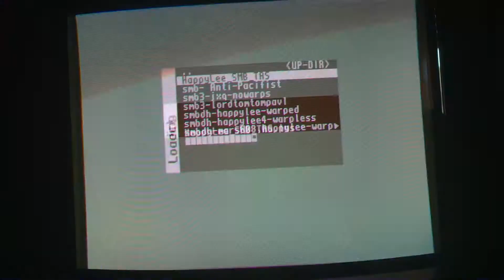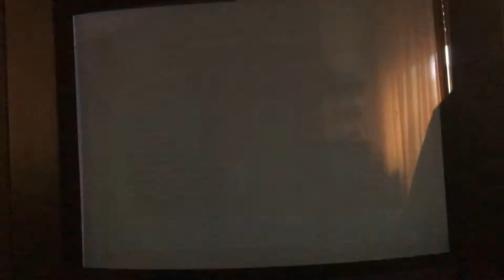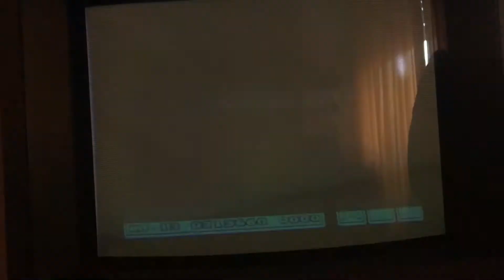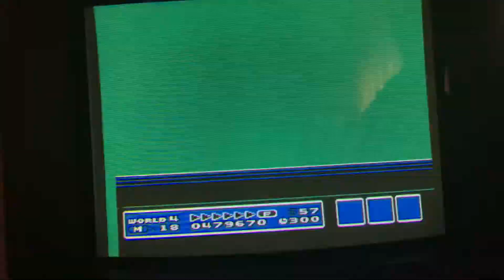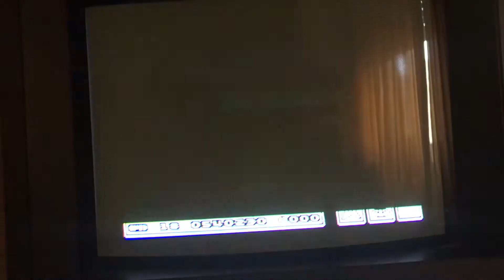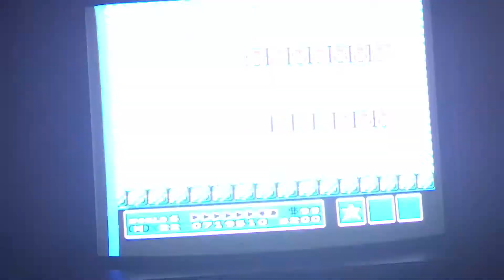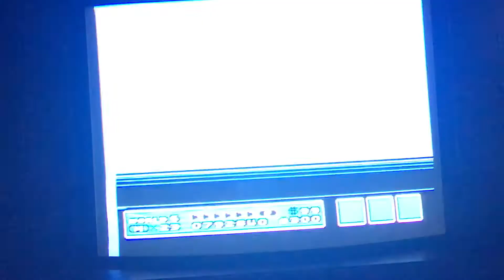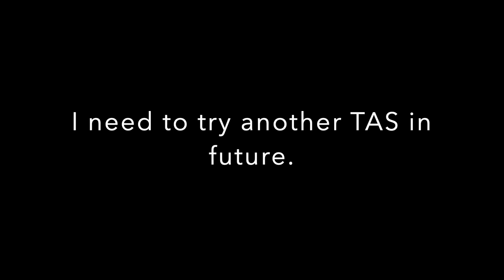Super Mario Speed runs on Mister - NES_TAS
Attempts running Speed run tool assistant TAS on Mister. Super Mario Bros and Super Mario Bros 3.
Those are not me playing, they are purely bots.

Sparcx86 é um usuário do forum Outerspace desde 11 de maio 2005.
Foi banido do Forum em 2020 de maneira unilateral e sem explicação.